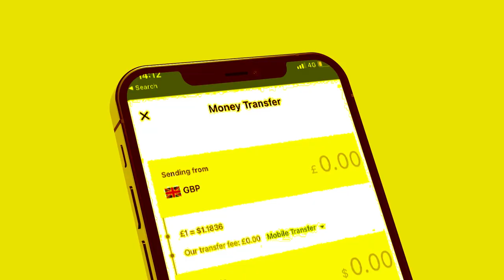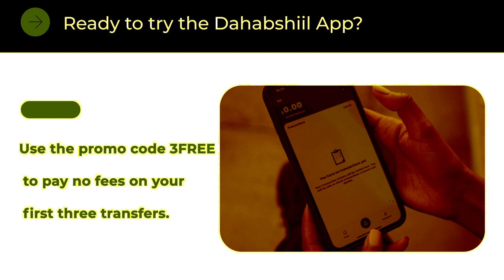Xog Somaliland ayaa ka talinaysa Sool iyo Sanaag waxgaradka Buudoodle oo runta U geegay Garaadadii?